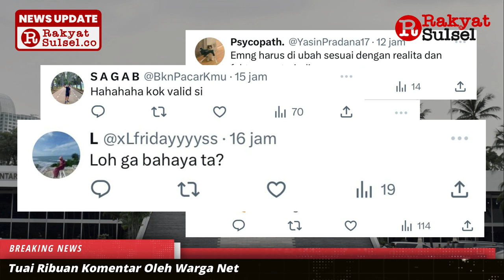Nama Gedung DPR RI Berubah di Google Maps | Perkumpulan Tikus Berdasi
Jagad dunia maya dibuat geger dengan perubahan nama Gedung DPR RI, Senayan, Jakarta di Google Maps berubah menjadi perkumpulan tikus berdasi. Bukan hanya 1 titik yang memiliki nama tak lazim , beberapa titik lainnya juga telah diubah kedalam nama-nama yang tidak biasa atau nama olokan-olokan.